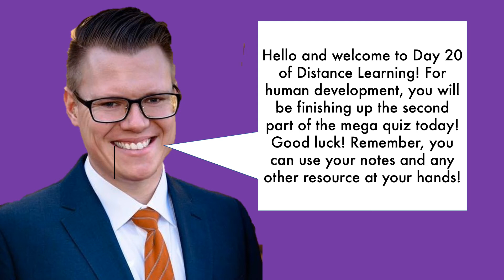Day 20 // Human Development